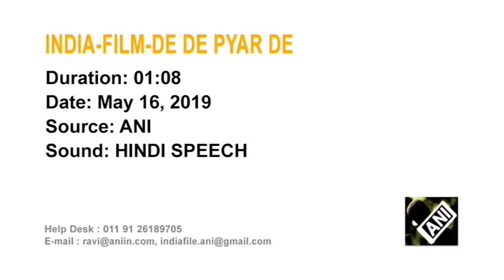Bollywood stars promote romantic-comedy film in New Delhi